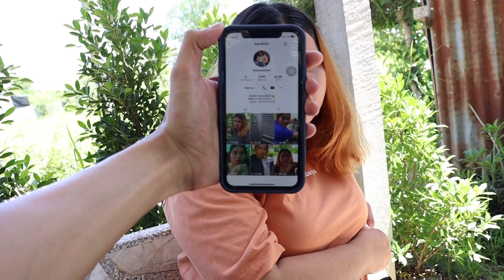สั่งสอนเด็กปากดี! ทำคลิปด่าว่าก๊อปคอนเทนท์? ผมจำเป็นต้อง…!!